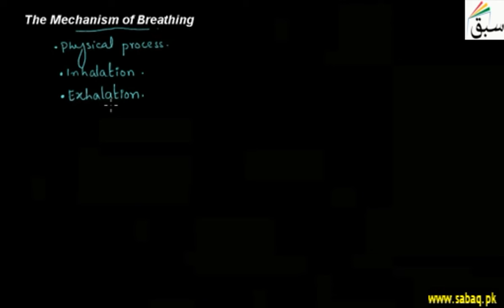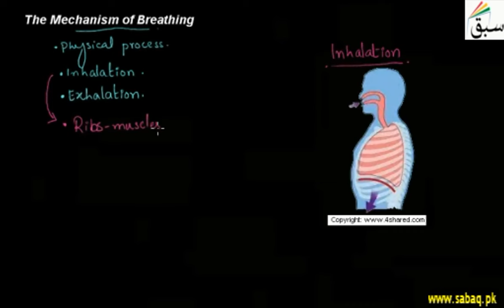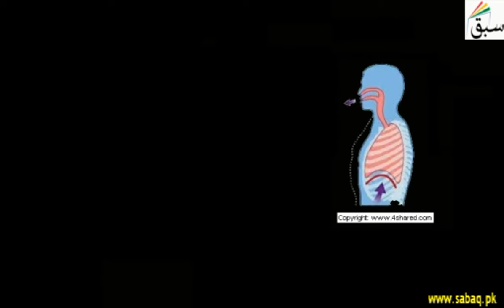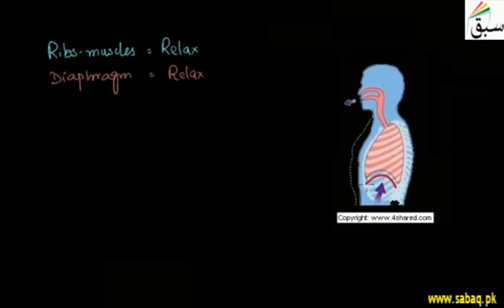The Mechanism of Breathing, Biology Lecture | Sabaq.pk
Mechanics of breathing: Air moves in and out of the lungs in response to differences in pressure
This video is about: The Mechanism of Breathing. Practice tests and free video lectures for Physics, Chemistry, Biology, Math’s, Computer Science, English & more subjects are also available at Sabaq.pk. So, subscribe to Sabaq.pk/Sabaq Foundation now and get high marks in your exams.

CLASSES WE COVER AT SABAQ.PK / SABAQ FOUNDATION:

1. KG
2. Class 1
3. Class 2
4. Class 3
5. Class 4
6. Class 5
7. Class 6
8. Class 7
9. Class 8
10. Class 9
11. Class 10
12. Class 11
13. Class 12
14. Class 13
15. Class 14
16. MCAT
17. ECAT
18. CSS

BOARDS WE COVER AT SABAQ.PK / SABAQ FOUNDATION:

1. FBISE
2. Sindh Board
3. KP Board
4. Balochistan Board
5. Cambridge

STUDY MATERIAL WE OFFER AT SABAQ.PK / SABAQ FOUNDATION:

1. Physics Lectures
2. Chemistry Lectures
3. Mathematics Lectures
4. Biology Lectures
5. English Lectures
6. General Science Lectures
7. Computer Science Lectures
8. General Math Lectures
9. Accounting Lectures
10. Statistics Lectures
11. Advance Accounting Lectures
12. Cost Accounting Lectures
13. Practice Tests
14. Physics Practical
15. Chemistry Practical